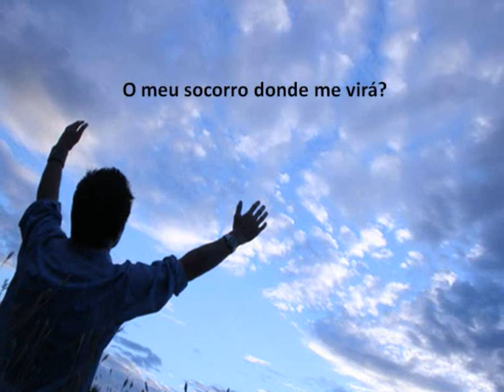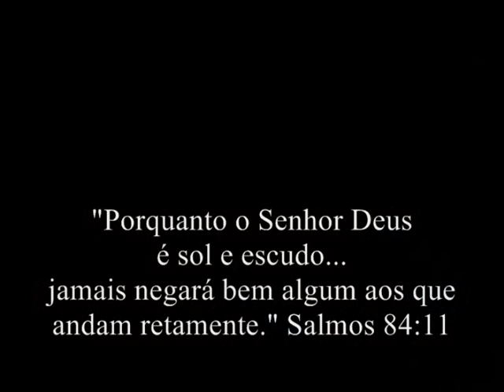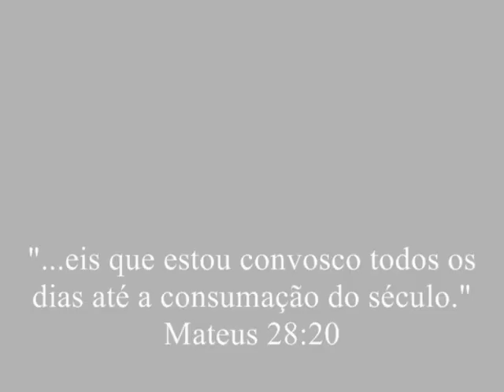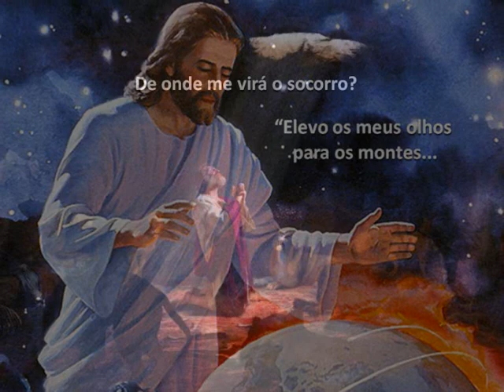Coral Ministry Salmo121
Coral Ministry